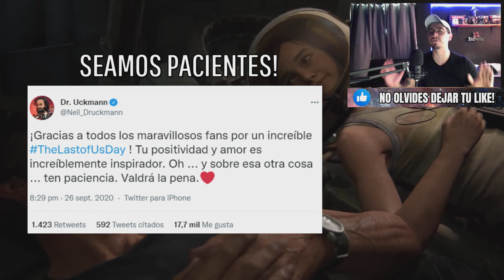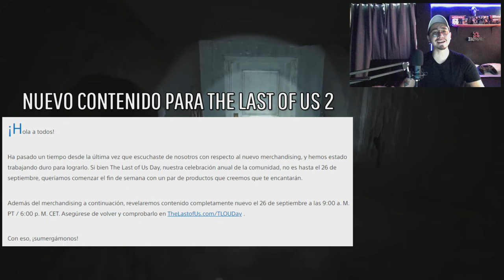ES OFICIAL THE LAST OF US 2 MULTIPLAYER SE ANUNCIARA ESTE DOMINGO! OUTBREAK DAY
En el video de hoy vamos a hablar de EL ANUNCIO OFICIAL DE THE LAST OD US 2 FACCIONES, ESTE OUTBREAK DAY A LAS 11 A.M. HORA MEXICO SE ANUNCIARA LO NUEVO DE NAUGHTY DOG!